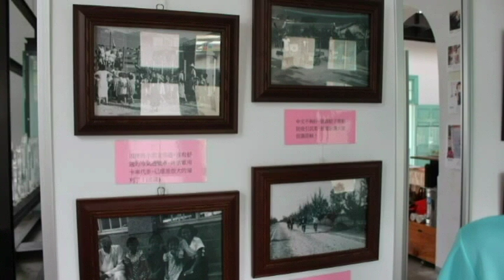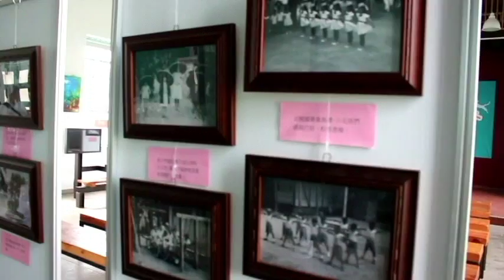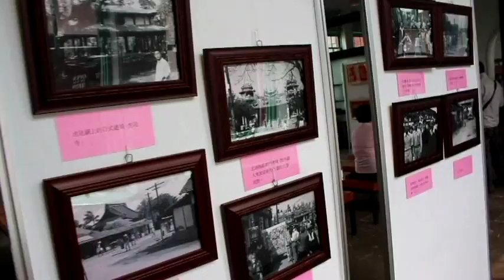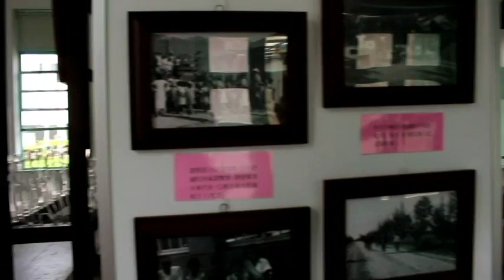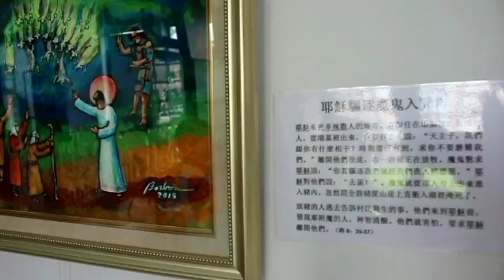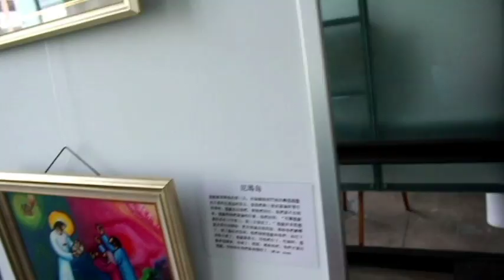Produce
斗六聖玫瑰天主堂為慶祝2016年全世界天主教「慈悲禧年」與斗六天主堂建堂134周年堂慶，特邀請美裔墨西哥畫家九十三歲鮑博於斗六行啟紀念館展出其近年，以聖經故事為主題之油畫創作廿餘幅，並配搭其好友若瑟醫院創辦人之一的畢耀遠神父以雲林為主題的老照片一起展出，希冀為雲林斗六地區的文化深根活動添加一股活水！鮑博聖經故事油畫展於10月6日到10月16日於斗六的文化地標：行啟記念館展出， 10月6日上午10:30舉辦開幕茶會，由天主教嘉義教區副主教，同時也是斗六聖玫瑰天主堂主任司鐸的吳終源神父主持，他感謝大家之蒞臨，並談到墨西哥畫家九十三歲鮑博去年之畫作及他與若瑟醫院創辦人之一的畢耀遠神父60多年交情當年一起睡其土庫家通鋪 情形，司儀引言畫家鮑博1923出生美國成長於墨西哥自幼酷愛藝術，對大自然有強烈感受性，更對東方哲學思想與文物充滿孺慕嚮往。他三十年前在台灣向知名畫家陳丹誠、黃磊生研習國畫，把中國水彩及水墨渲染法融入他以往的造形技巧， 形成他心靈中至美的抒情境界。 從1989年開始，他的水彩畫不斷地在墨西哥及西班牙展出，1997年，他和其他10位墨西哥畫家 代表國家在南美各國展出，廣受好評，用色鮮亮 大膽，佈局旨趣獨特，個人風格強烈，更難能可 貴的是他的創作敘事力極強，經常以一幅畫就道 盡了一個聖經故事，情節掌握明確，人物神態生 動，是以畫詮釋聖經，最能撼動人心、引起共鳴的藝術家。
40年來，鮑博先生從事壁畫創作，把東方及西方哲學思想及藝術融會貫通，運用彩色玻璃、馬 賽克砌成巨大的壁畫，陳列在許多國家，為現代 建築物展現力與美兼具的景觀藝術；他的壁畫代 表作品在台灣就有台中靜宜大學、曉明女中、台北輔仁大學淨心堂、崇光女中、聖若望鮑思高堂 、聖母無原罪主教座堂、中華聖母堂、羅東聖母 醫院、宜蘭聖嘉民啟智中心、新竹等，大家對他 的真善美聖創作風格毫不陌生；他還為光啟文化 繪寫了《路加年彩色福音》及《保祿宗徒驚天動 地的一生》二書，另有《耶穌的寓言》也正在西 班牙印刷出版中，都讓人愛不釋手。 他的創作也在世界各國典藏，如：香港的「創世 紀」有15m×7m大，被香港喇沙小學收藏；「財 神及搖錢樹」也有10m×7m大，展示於香港新世 紀中心；他更以台灣故宮博物院所珍藏的「入蹕 圖」，用彩色馬賽克砌成33m×3m的超大型壁畫 ，被香港仔珍寶海鮮舫珍藏；還有在澳門葡京飯 店的17世紀葡萄牙戰艦，也有2500平方呎的面積 ；其他裝置藝術的創作分別在香港、菲律賓、東 馬來西亞、澳門、日本、西班牙、墨西哥等國家 的大教堂及社會名流公館。
鮑博先生也擅長用玻璃纖維代替彩色玻璃做成巨大窗戶，如：在台灣的田中教堂、香港喇沙書院 、澳門葡京飯店等，又用粗線條表現主體造型美 ，如：聖德肋撒醫院等，這都是他以硬式的美學 手法，所表現的獨特藝術風格。 這位謙虛溫和、常帶微笑的藝術家說：「一個藝 術家所做的貢獻，就像蜜蜂一樣，取花粉甘露釀 汁之為蜜，供世人怡養身心。」 很詳細解說還希望大家廣為宣傳一起來共賞， 6日蒞臨之貴賓有立法委員劉建國副主任林廉貴、斗六市公所機要專員蔡文彬、張曉嵐修女、救國團斗六市團委會前會長張起凰及多位教友都到場參觀。